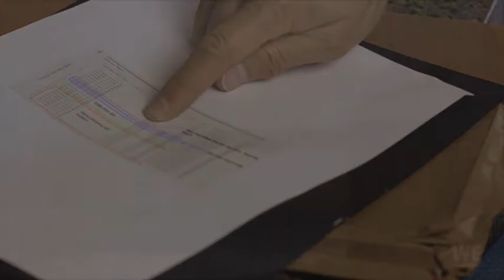Sonny Charles: Dramatic Demo (current)